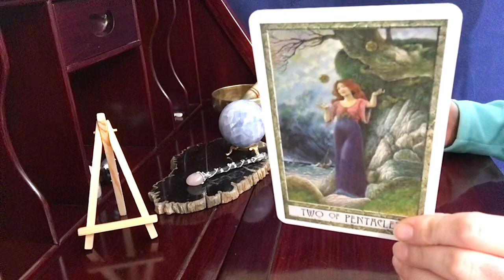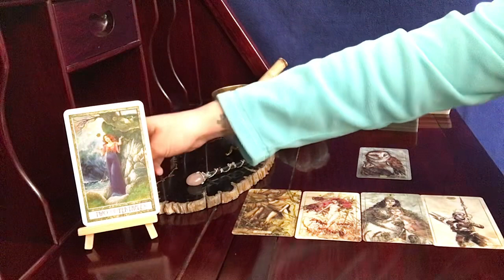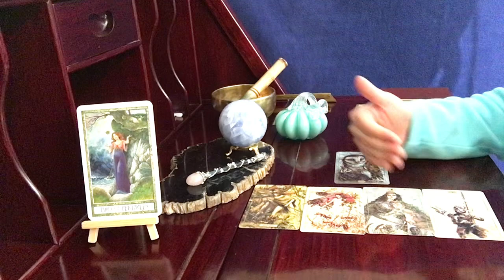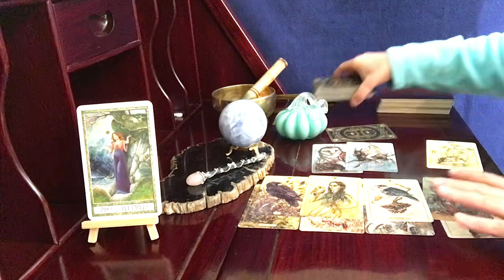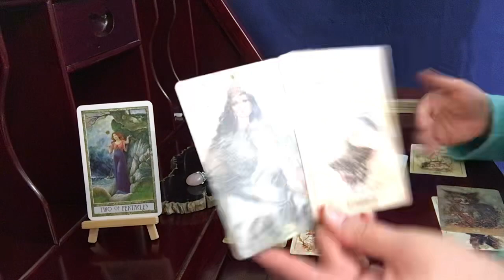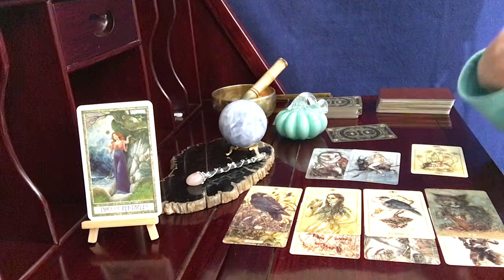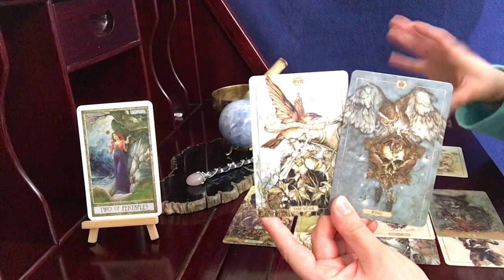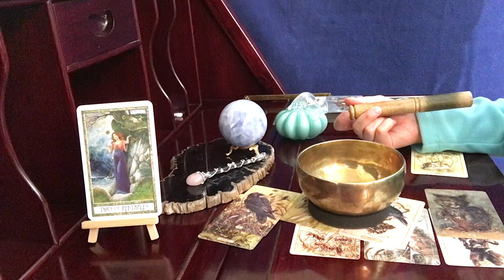Scorpio, Blows Your Mind // November 15-30 Tarot Reading